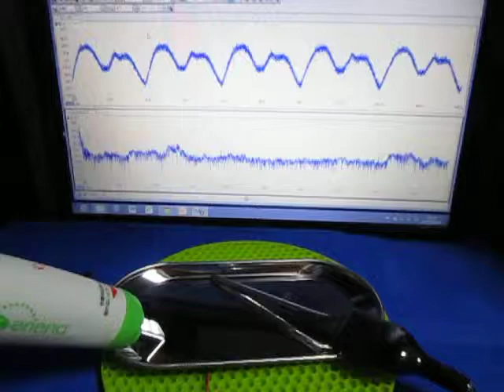表面検査対応超音波プローブを開発 Ultrasonic probe